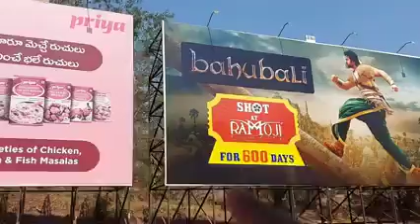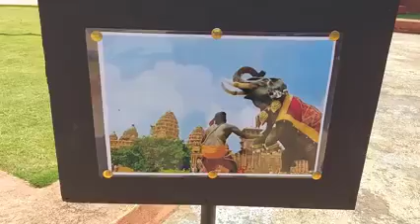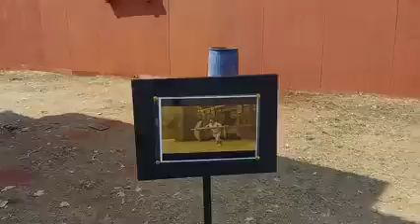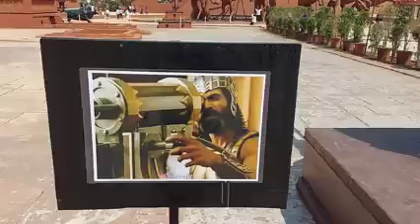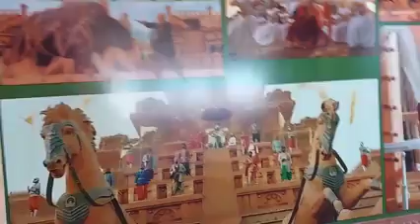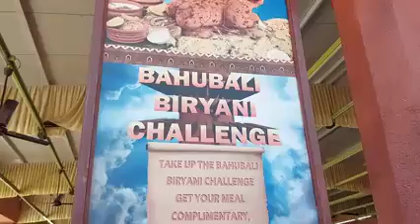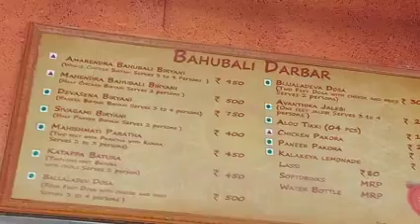बहुबली फिल्म की शूटिंग स्थल की लाईव कवरेज हैदराबाद 👍👍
रामोजी फिल्म सिटी हैदराबाद का सुन्दर नजारा